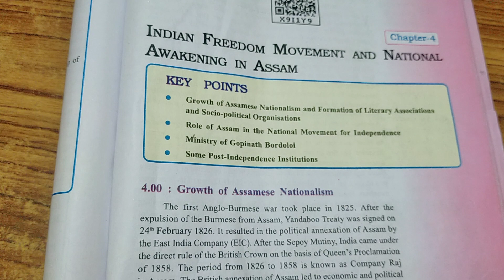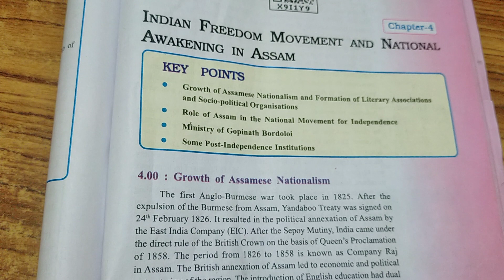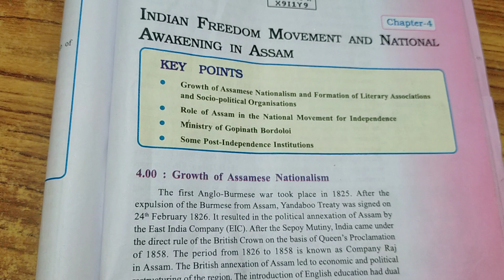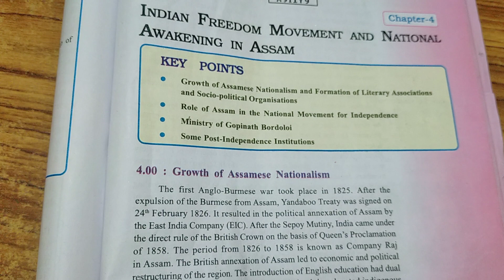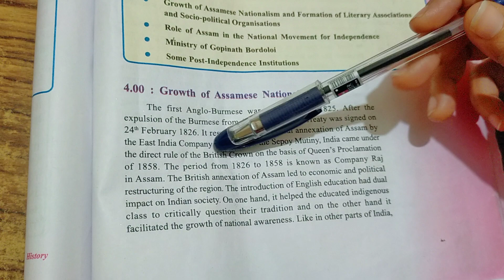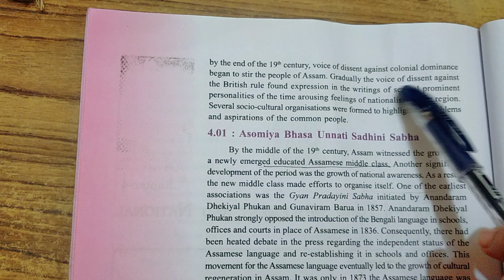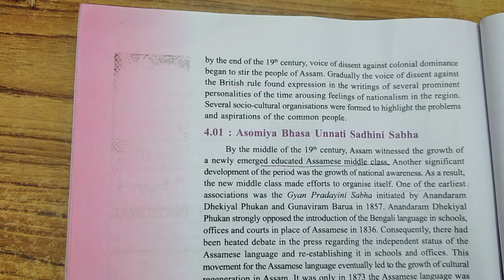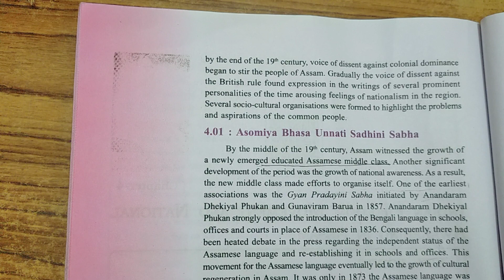SEBA class-10| History|Chapter-4|Introduction|Hindi-English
Hello learners!✨📝

This video is an introduction to Chapter -4 (Indian Freedom Movement and National Awakening in Assam) from your SEBA class-10 History Textbook .📖📒The explanation is both in Hindi and English

Happy learning ✨👩‍🏫

Chapter -4 (Indian Freedom Movement and National Awakening in Assam) from your SEBA class-10 History Textbook .📖📒